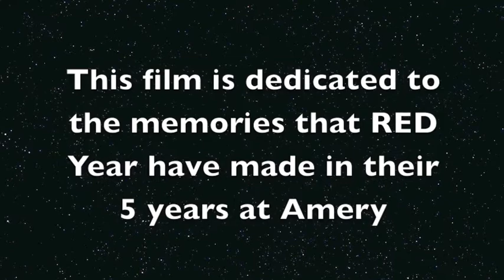Amery Hill School Red Year 2009 - 2014 by Liam Coombes